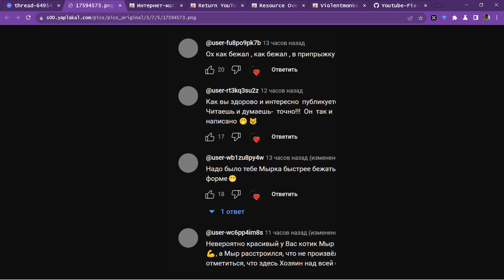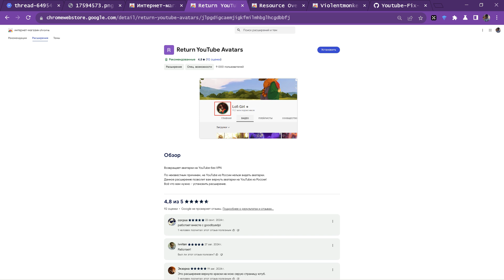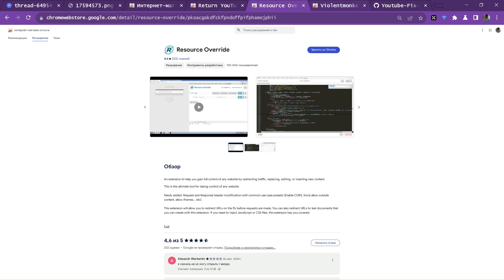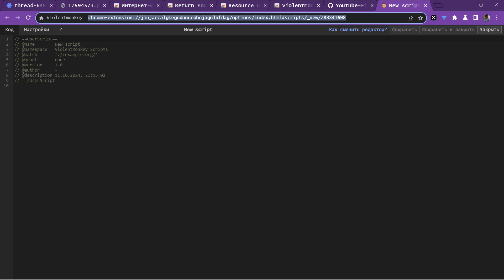GoodbyeDPI пропали аватарки на YouTube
Если пропали аватарки \ иконки на Ютубе, причин может быть несколько. И не обязательно, что это связано с блокировкой по IP адресу yt3.ggpht.com пидарами из РосКомНадзора. Сначала нужно просмотреть решения данной проблемы в суппорте Гугла. Если их решения не дали результат, то скорее всего нет доступа к серверам гугла , где хранятся аватарки \ превью. В данном видео я рассматриваю несколько вариантов решения проблемы, когда yt3.ggpht.com заблокирован по IP адресу.

пропали аватарки на Ютубе при использовании GoodbyeDPI
GoodbyeDPI
Youtube пропали иконки